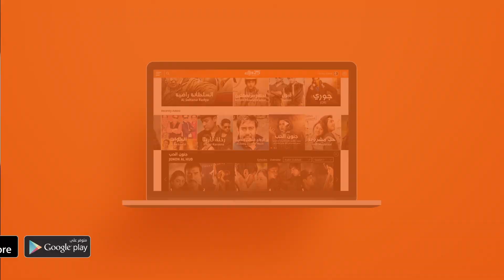مكانك في القلب - الموسم الرابع - الحلقة 3 | WEYYAK